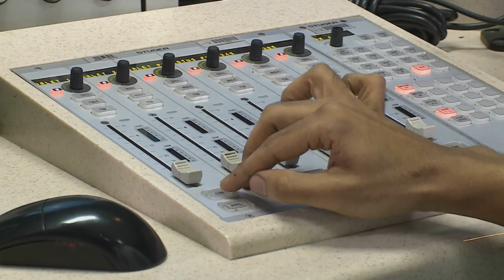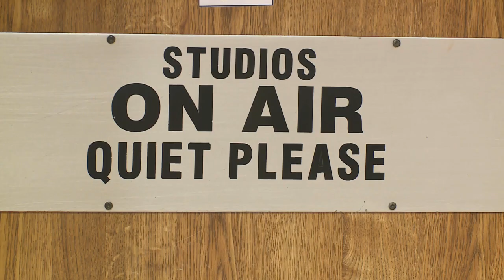Taresh Harreeparshad : Radio Journalist & Kathak Dancer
Nobody really seems to know who first said that “the more you do, the more you can do” – but if you want to see how it’s done, just take a look at what Taresh Hareeparshad manages to pack into a day. Tevin went off to find out how Taresh gets it right – and he discovered that he had to make an early start.